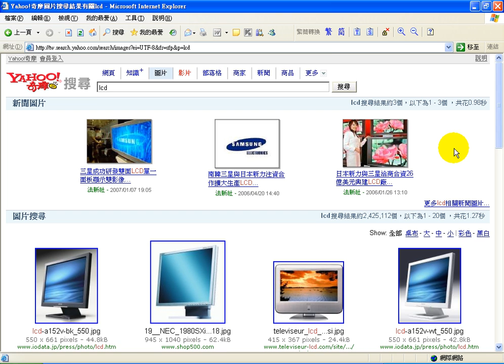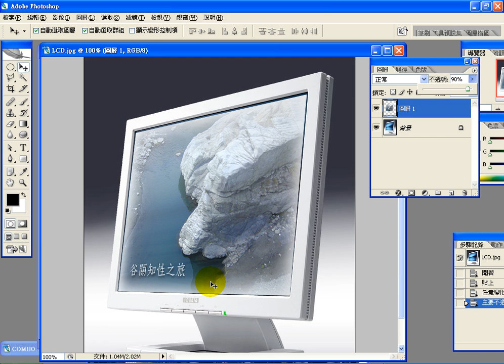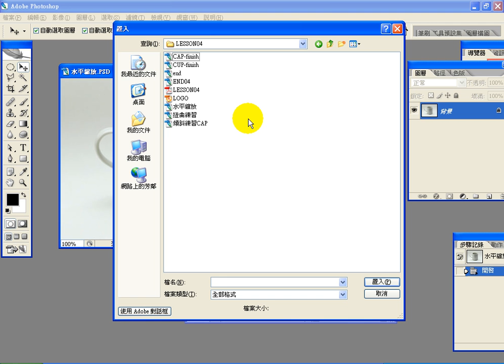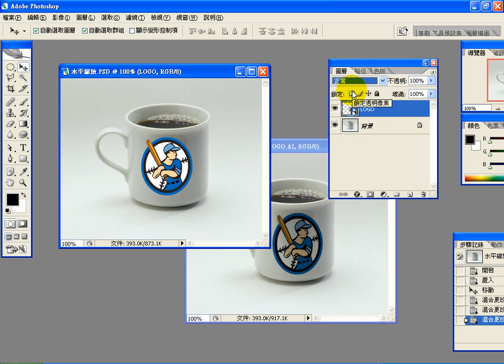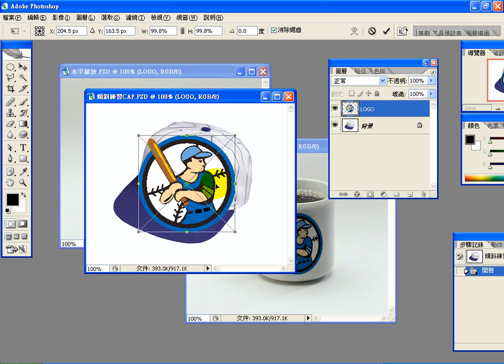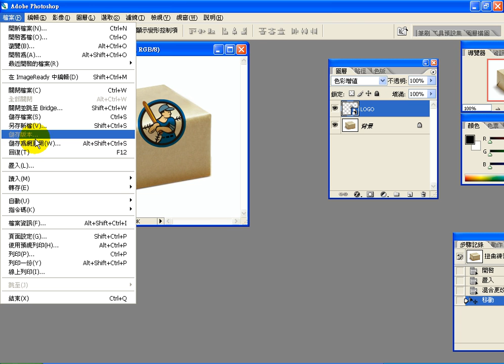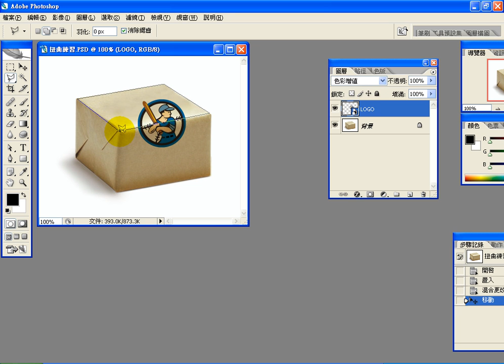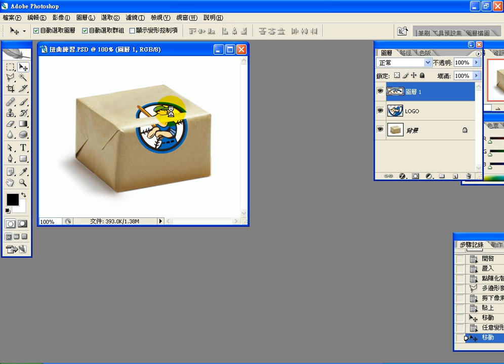0802 1 變形工具與混色模式